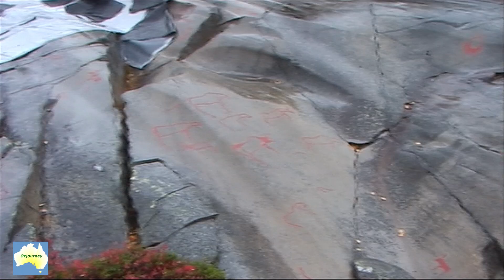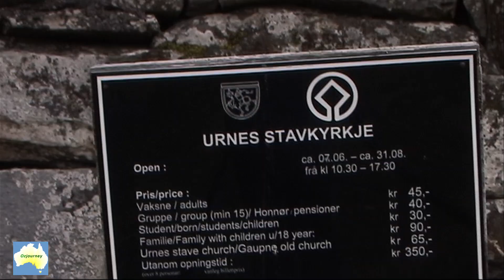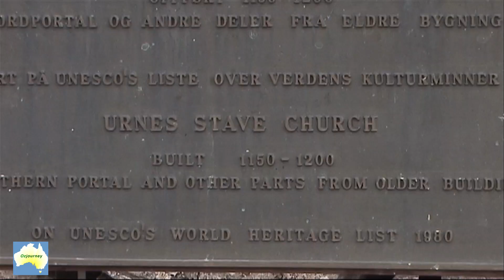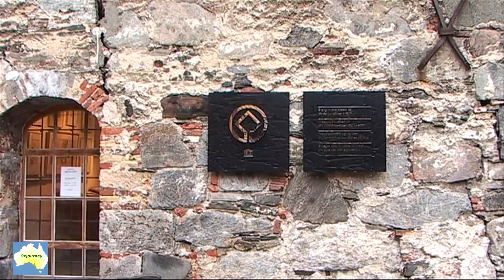Episode 6, Into Norway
After more than 3 months we cross the border to Norway, a new language to learn, heading north getting real cold now as we cross the artic circle.
We take the road less travelled an nearly get stuck in the snow.